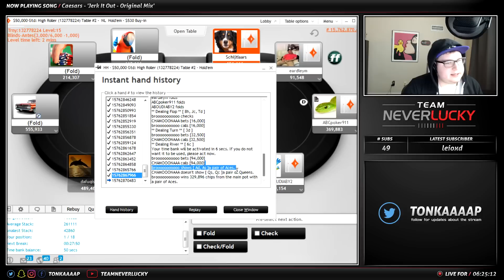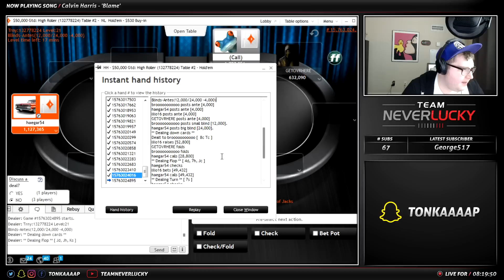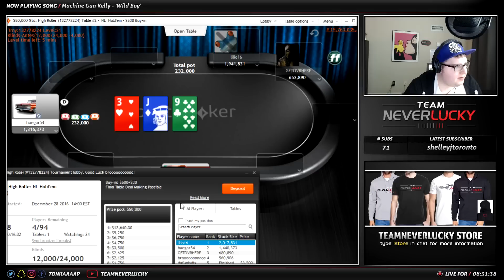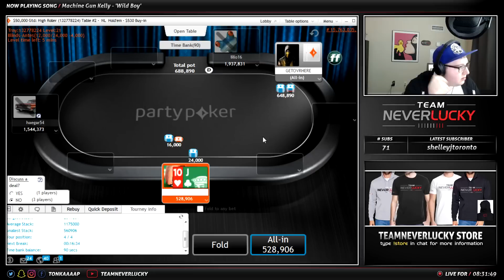$530 Partypoker Highroller FINAL TABLE with $13,000 to 1st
Happy New Year Muppets! tonkaaaap is back with another final table, this time he's going for the $13,000 win in the $530 Partypoker Highroller. A generally tough tournament, filled with pros, tonkaaaap runs up a huge stack early and attempts to mimic the greats such as Tom Dwan, Phil Ivey & the one and only Phil Hellmuth and take the momentum all the way to the top. Enjoy.